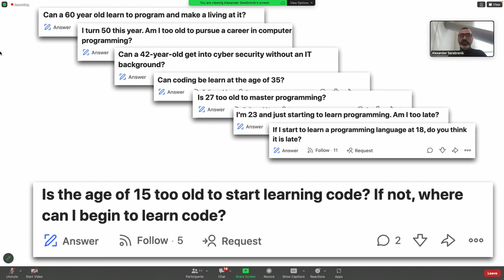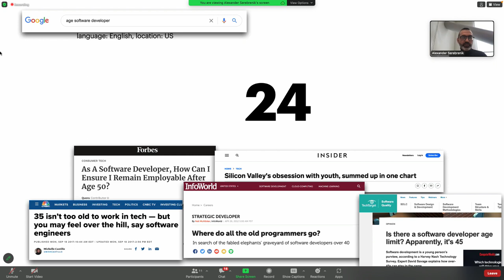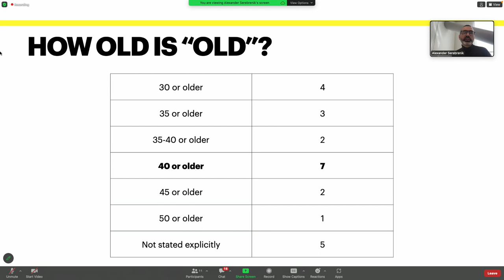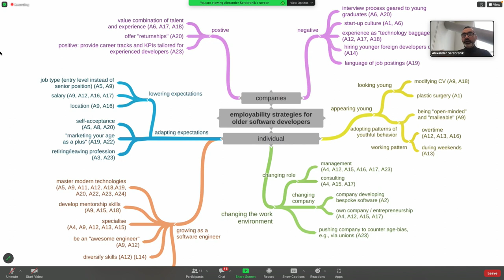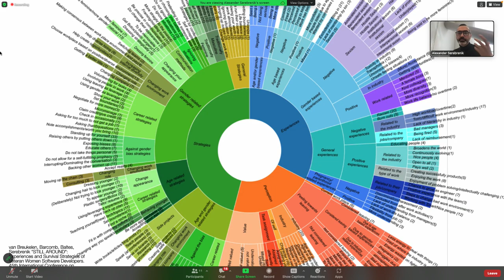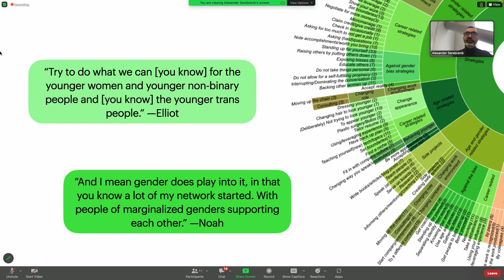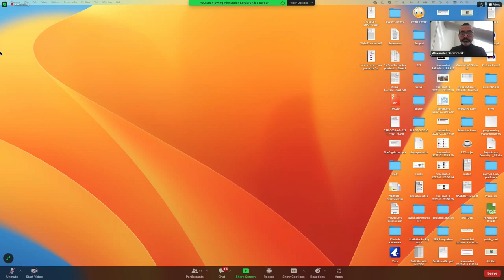Alexander Serebrenik: Getting old: employability and experiences of veteran software developers.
Alexander is a Full Professor of Social Software Engineering at Eindhoven University of Technology in the Netherlands.